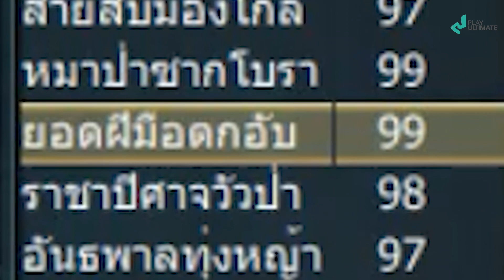Swordsman Online รีวิวแพทช์ที่เพิ่งอัพเดตล่าสุด by PlayUlti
Swordsman Online ขยาย Max Level 99 พร้อมอัปเดตแผนที่ใหม่ ทุ่งหญ้ามองโกล และหยินซาน เล่นได้แล้ววันนี้

ติดตามข่าวสารเกม Swordsman Online ได้ที่